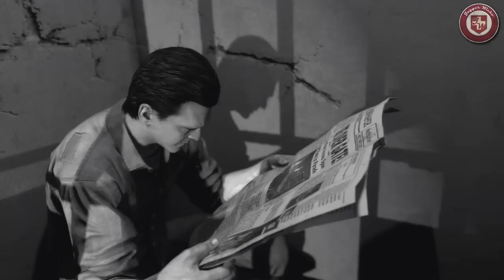Black Ops 2: Mob of the Dead | Primer Intento | ¿Pero que mierda? [Parte 1]